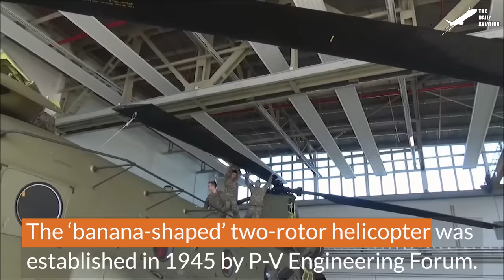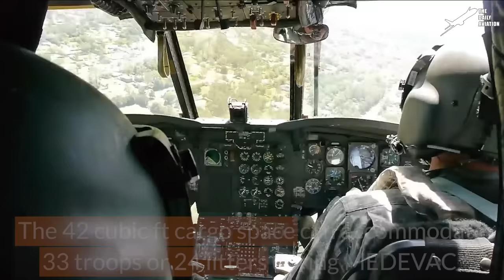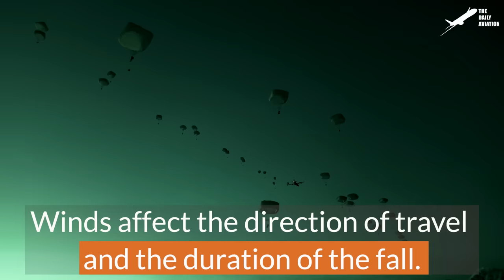Massive US Helicopter Lands on Water During Special Forces Operation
Welcome back to the Daily Aviation for a feature on CH-47 Chinook one of the few helicopter able to land and float on the water.